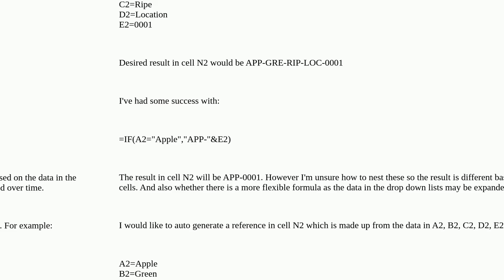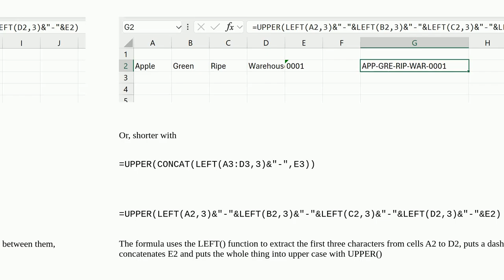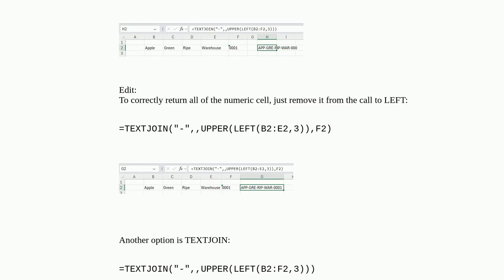How to populate a cell with text which is made up using characters from data in other cells?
A special thanks goes out to the community

  worksheet-function microsoft-excel-365